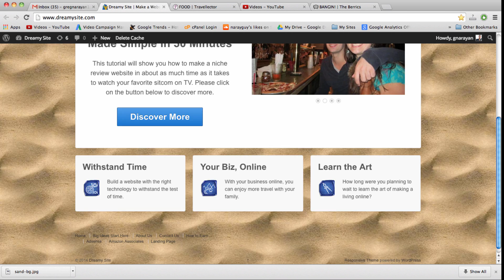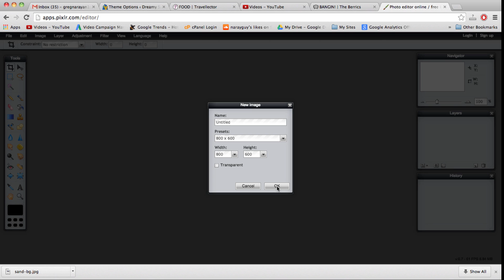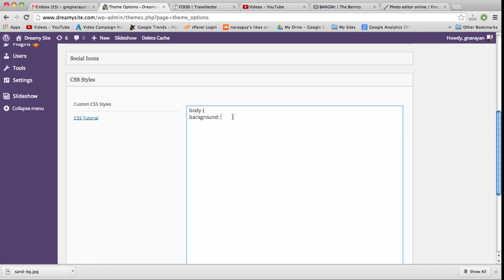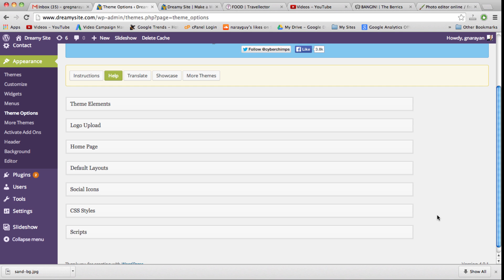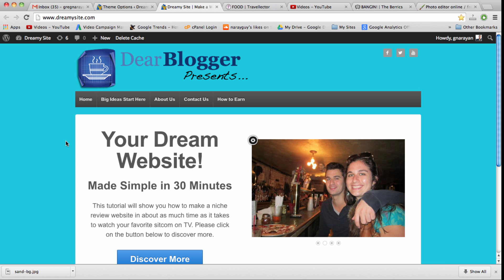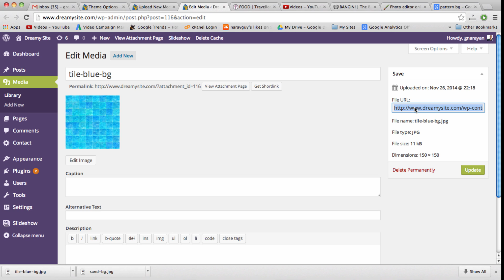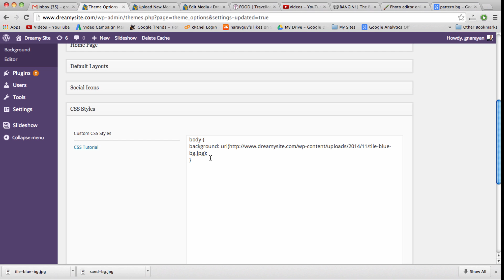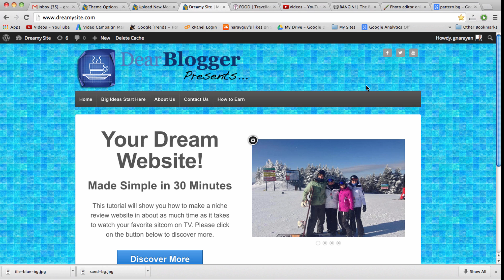Change Background Color - WordPress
Change background color on a blog and learn how to set a pattern as the background too.